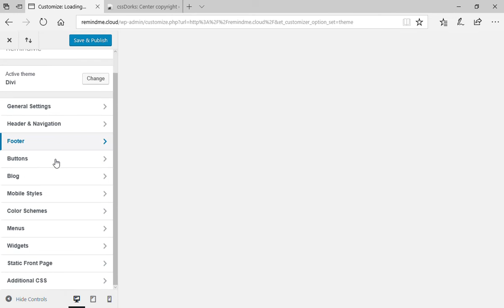How to remove social media icons in DIVI footer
This video will show you how to remove the social icons in DIVI footer.